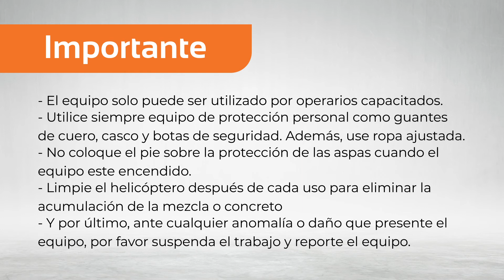Tutorial: Uso Correcto del Helicóptero o Allanadora para Concreto.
En el presente video, le explicaremos a detalle como usar de manera correcta el Helicóptero o Allanadora para Concreto

Éstas máquinas son utilizadas en la construcción para alisar y nivelar superficies de concreto fresco. El Helicóptero viene equipado con un motor gasolina Robin de 7 caballos de fuerza y su diámetro es de 91,5 centímetros. Puede obtener mayor información sobre nuestros equipos para aalquiler